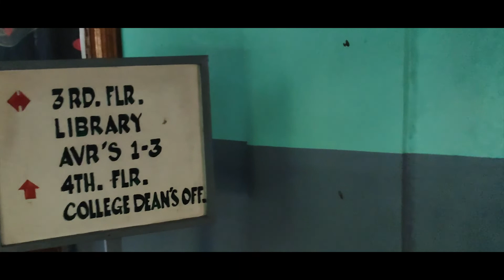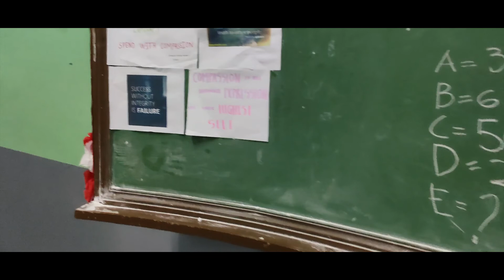"Vertechs Production" Project in English 9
Please on Caption (English) for the sub title :)
Vertech's Production
Members:
Deshaun Virinia
France Luganob
Jhezreel Santos
John Harvey Hubilla
Jowella Hibon
Kurt Borjal
Margareth Salazar
Mhoric Pazcoguin
Navarro Yu
Angelica Alberto
Samantha Rivera
Theodore Conde
Vincent Caliwag
James Vargas